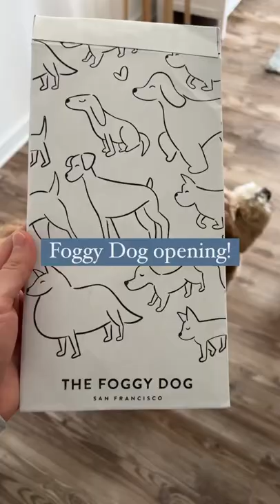FOGGY DOG BANDANA | Dog opening